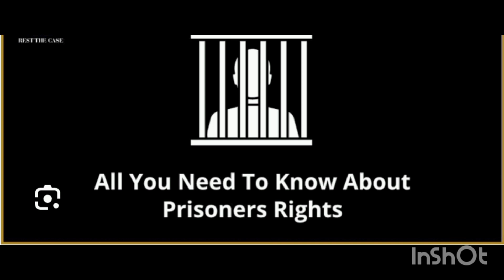RIGHTS OF PRISONERS -CRIMINOLOGY AND PENOLOGY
studylaw with karthik#rights of prisoners criminology humanrights in tamil#prisoners rights in human rights llb prisoner rights in constitution